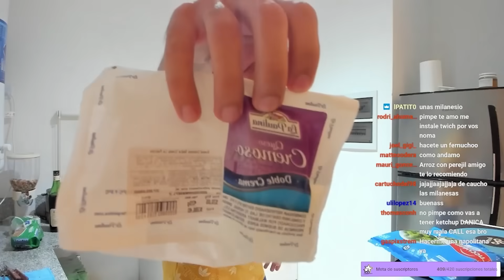LA PRIMERA VEZ QUE STREMEO EN MI COCINA 😋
Hice una tarta de brocoli en stream, y este fue el resumen